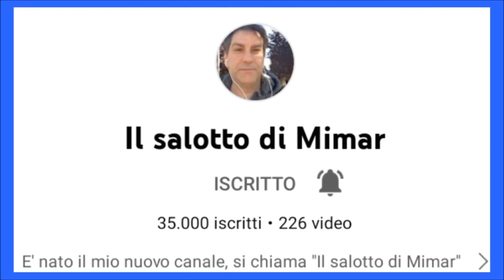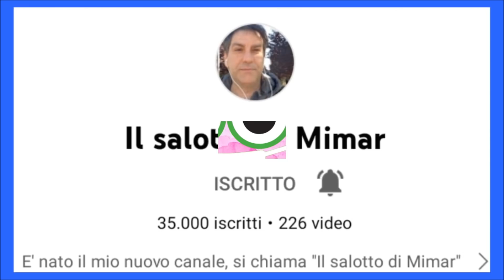Il 31 Gennaio 2022 finisce tutto! Fake news?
E per il terzo giorno consecutivo sono qui a parlare
della nontizia del momento e cioè che il 31 Gennaio 2022
entrerà in vigore il regolamento Ue 536 del 2014.
Come sapete su facebbok c'è stata la corsa dei Fact checkers
ovvero coloro che verificano i fatti a smentire la notizia
ed ad etichettarla come fake news.
Ho letto nei commenti ai miei due video che c'è la gara
a chi per primo scrive che la notizia è falsa.
L'ha detto anche...

La pandemia non esiste:

Mimar